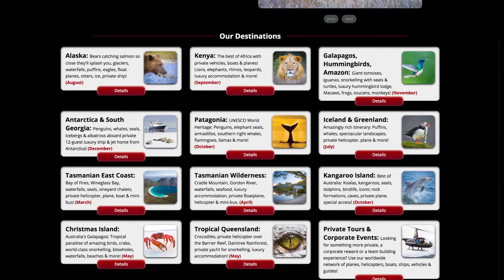KENYA PHOTO SAFARI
Photograph one of Nature's greatest spectacles - over a million wildebeest gathering in the world famous Masai Mara, shadowed by the biggest prides of lions in Africa and hopefully witness 'The Crossing' as they ford croc-infested rivers. Fly low over the Mara in our private doors-off plane, enjoy gourmet food, relax on our private island and other luxury accommodation where elephants walk through! With off-road photo permits to get you closer, tick off 'The Big Five' (lion, leopard, elephant, buffalo and rhino) and so much more!